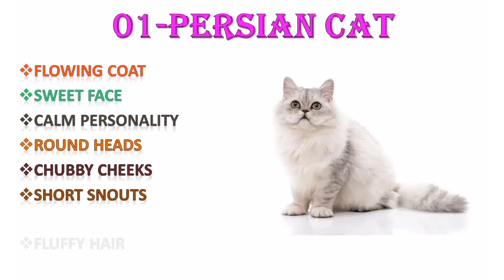The 10 Most Popular Breads of Cat in World